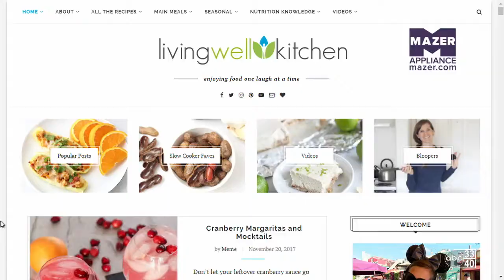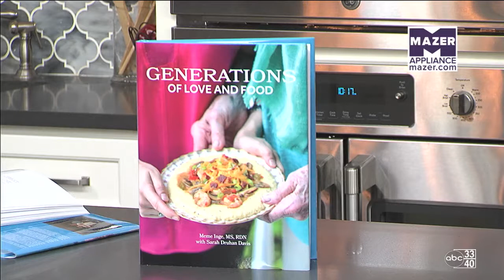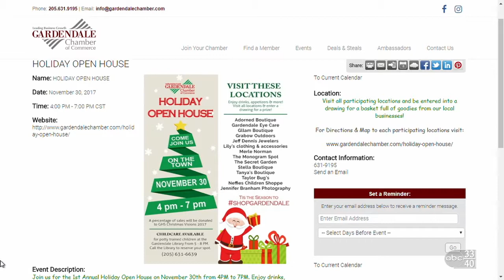Avocado Pudding Dessert Bites with Living Well Kitchen part 1!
Meme Inge from Living Well Kitchen was in the Mazer kitchen on Talk of Alabama, whipping up avocado pudding dessert bites and pimento-cheese that are perfect for your holiday party,

Mazer Appliance is Birmingham's local name for name brands. Find scratch and dent, out-of-box appliances for a fraction of what the bigger stores charge, right in the heart of Avondale.